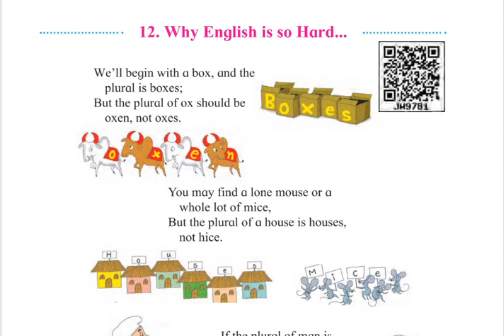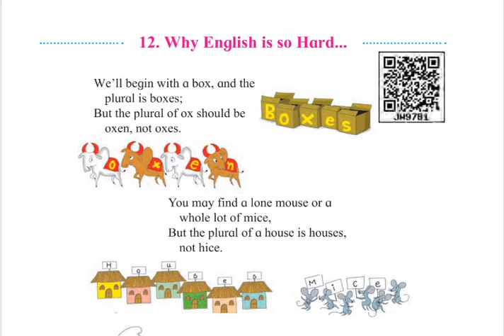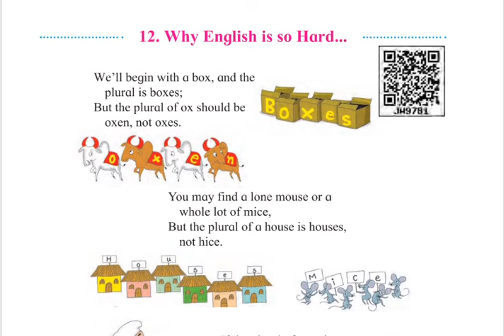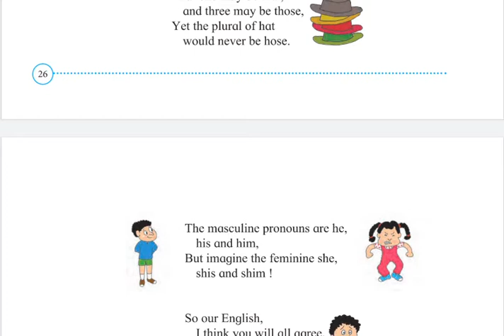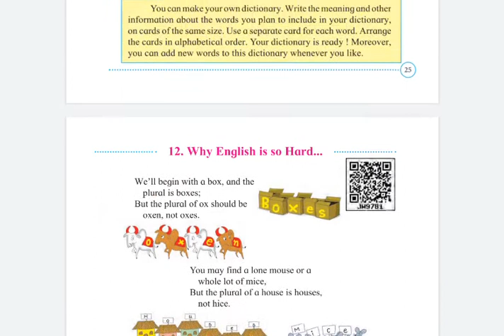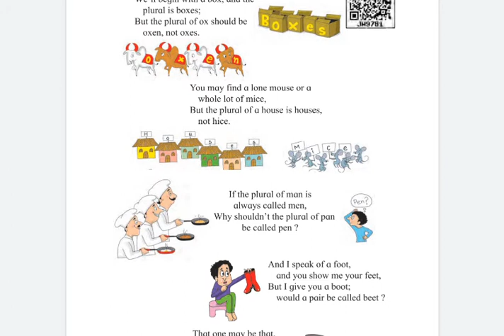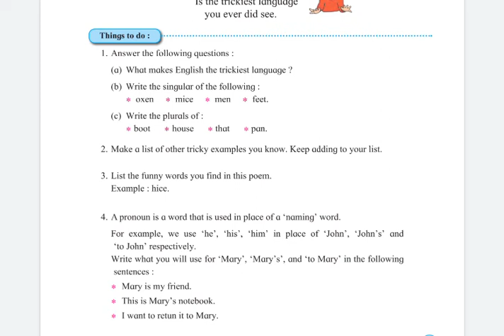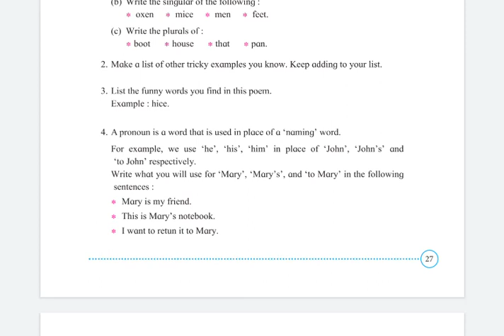4th English Chapter no.12 Why English is so Hard......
Explanation by Nashiket Kale Sir